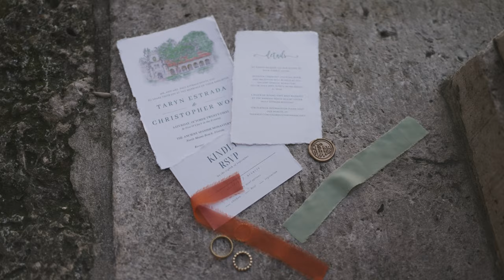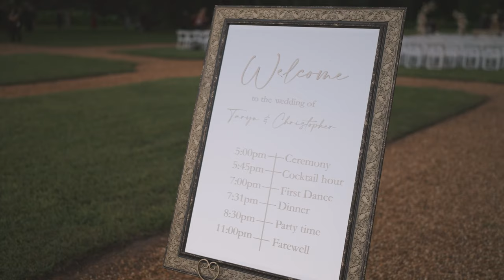Beautiful Wedding at the Ancient Spanish Monastery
Watch this couple getting married at the Ancient Spanish Monastery in Miami. This twelfth century Monastery was dismantled stone by stone and shipped from Spain to the USA in 1920s. This is a wedding highlight film.